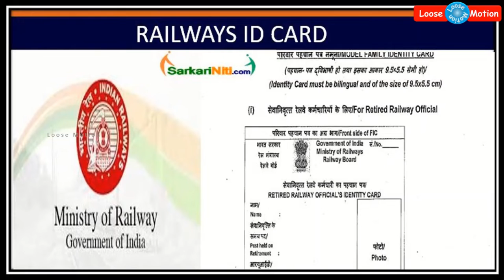சற்றுமுன்: முதல்முறையாக இந்திய ரெயில்களில் மசாஜ் சென்டர்கள் - இந்திய ரயில்வே அதிரடி - Fees எவ்வளவு?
Please watch this video which is about "First Time Massage Centers in Indian Railway Trains".